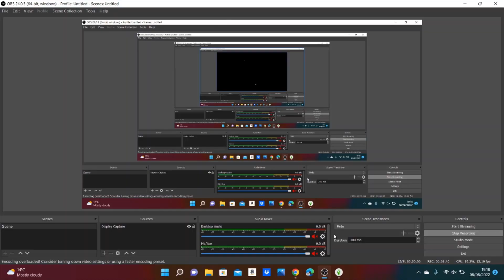Area Ideas | Night Outdoor Garden [Sims 4]